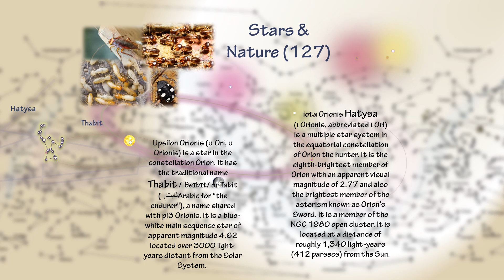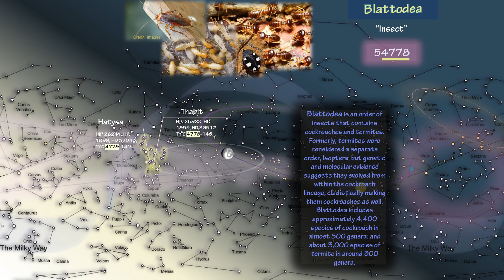Blattodea [Insect]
Thabit
Hatysa
Sky Map
Burmese Alphabet & Vocal
Stars & Nature
Nature System